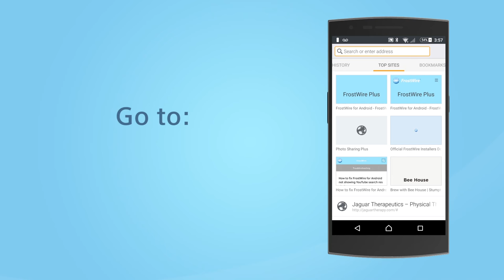How to Upgrade from FrostWire Basic to free FrostWire Plus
This video will show you how to upgrade your FrostWire from the Google Play's Basic version to the free fully featured FrostWire Plus.

All the settings work the same way for both FrostWire Plus and FrostWire Basic.

FrostWire Plus is the fully featured FrostWire version with YouTube, SoundCloud and BitTorrent available and FrostWire Basic is the BitTorrent only version available from Google Play. [Due to Google Rules we cannot distribute FrostWire Plus via the Google Play Store]

NEED SUPPORT?
YouTube or Google Play comments and ratings don’t give us the opportunity to help you and fix the issue!